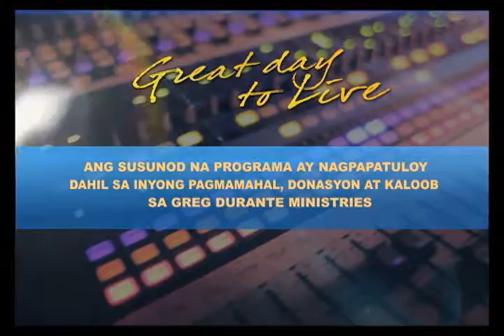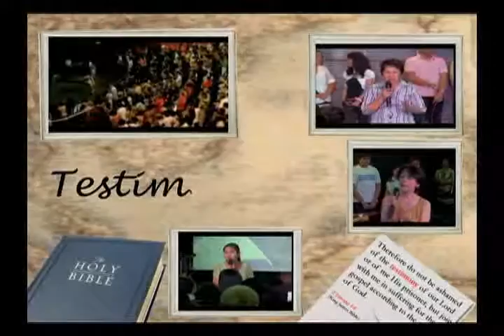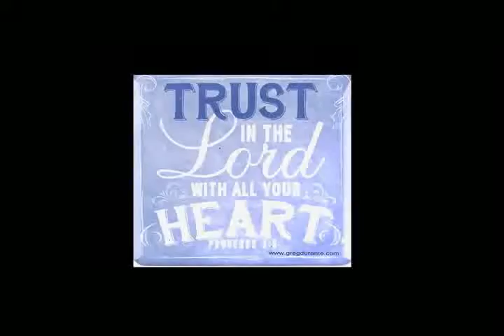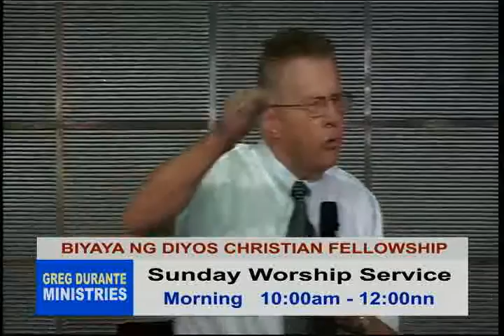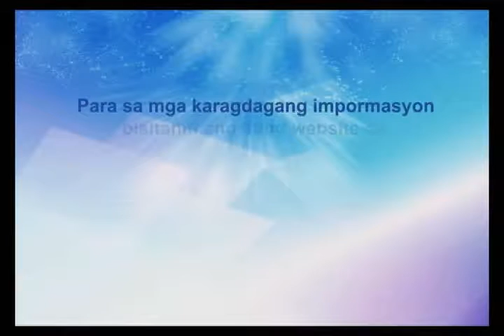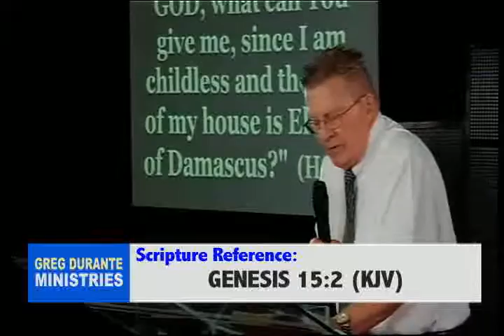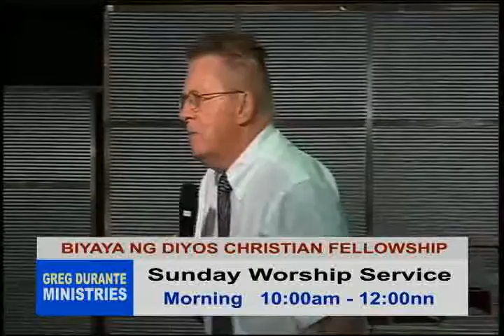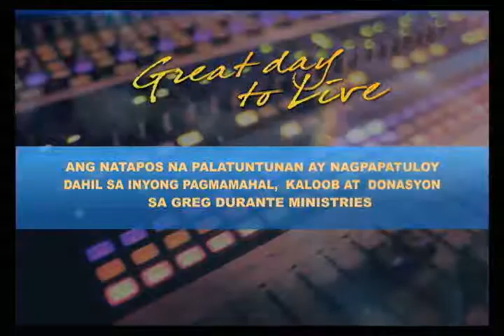Ptr. Sherwood Vegsund Sunday Service (English)